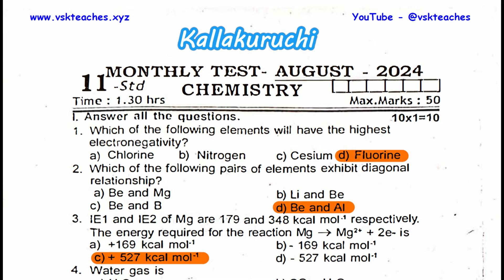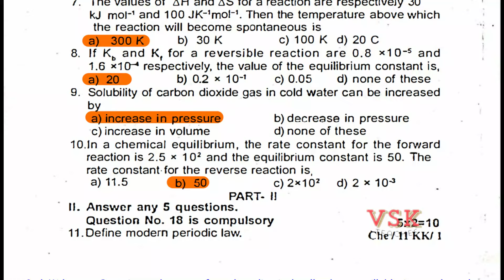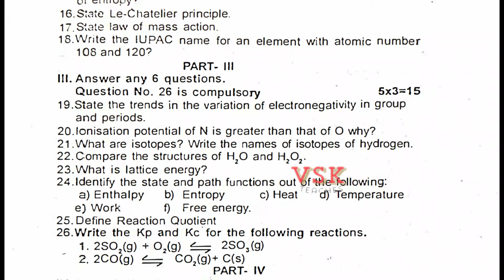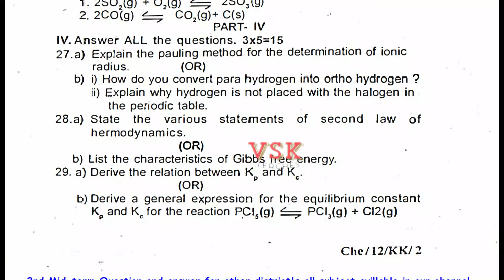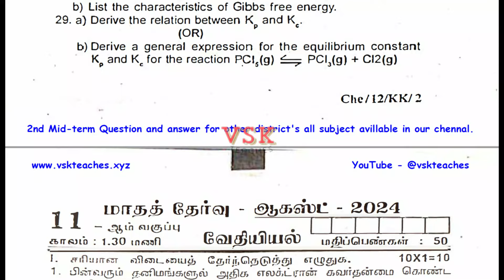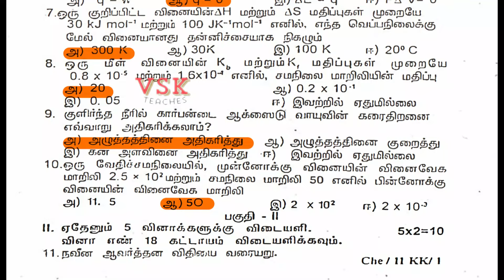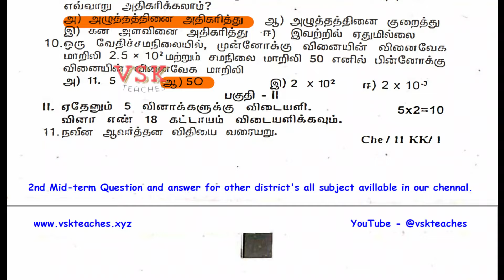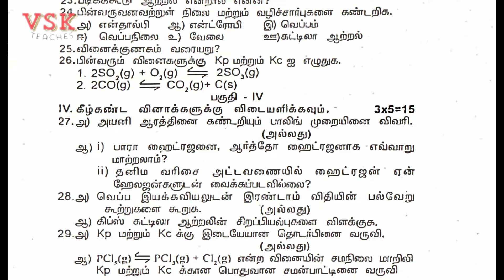11th Chemistry October Monthly Test 2024 Original question with key download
CRACK the 11th std October 2024 Chemistry Exam with these Original Questions and Answers!